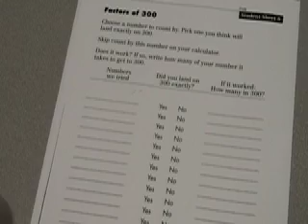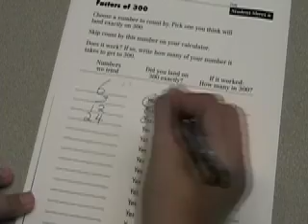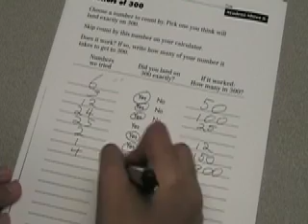Re: Math with Madeline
5th grader responds to Madeline. He explains what he likes about Investigations, and shows why a teacher is pivotal to effective math instruction.